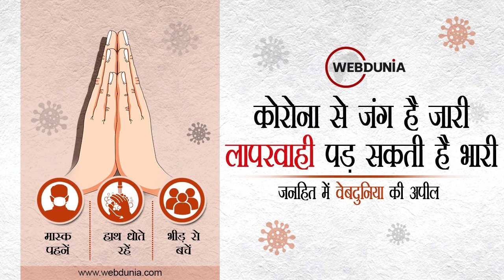Karnataka Election 2023: जहरीले सांप की तरह PM Modi, Mallikarjun Kharge का विवादित बयान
गुजरात विधानसभा चुनाव में प्रधानमंत्री नरेंद्र मोदी की तुलना 'रावण' से करने वाले कांग्रेस पार्टी के राष्ट्रीय अध्यक्ष मल्लिकार्जुन खड़गे ने अब कर्नाटक विधानसभा चुनाव में पीएम मोदी पर आपत्तिजनक बयान दिया है। कर्नाटक में एक चुनावी सभा में प्रधानमंत्री नरेंद्र मोदी की तुलना जहरीले सांप से की है। खड़गे ने कहा  कि मोदी जहरीले सांप की तरह हैं। आप इसे जहर समझें या न समझें लेकिन अगर आप इसे चखेंगे तो मर जाएंगे। आप सोच सकते हैं कि क्या यह सही में जहर है? मोदी एक अच्छे इंसान हैं, उन्होंने जो दिया है, उसे हम देखेंगे। आप जैसे ही इसे चाटेंगे, तो पूरी तरह से सो जाएंगे।

ऐसे में जब कर्नाटक विधानसभा चुनाव चरम पर है जब कांग्रेस अध्यक्ष मल्लिकार्जुन खड़गे के इस बयान को भाजपा के नेताओं ने हाथों-हाथ लिया है। भाजपा नेता अमित मालवीय ने खड़गे के बयान का वीडियो ट्वीट करते हुए लिखा कि अब कांग्रेस अध्यक्ष खरगे ने प्रधानमंत्री मोदी को 'जहरीला सांप' बताया है। जो सोनिया गांधी के 'मौत का सौदागर' से शुरू हुआ और हमें पता है उसका अंत कैसे होगा, कांग्रेस लगातार नए स्तर तक नीचे गिरती जा रही है। हताशा से पता चलता है कि कांग्रेस कर्नाटक में जमीन खो रही है।